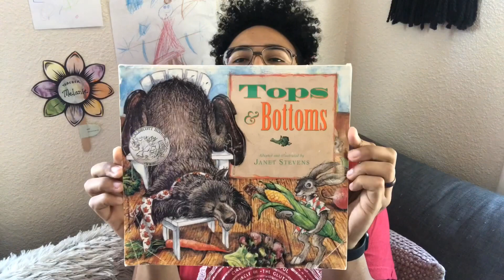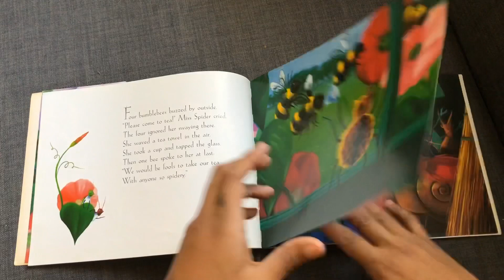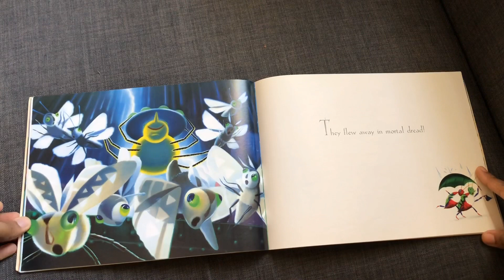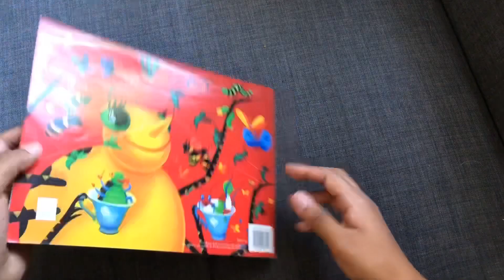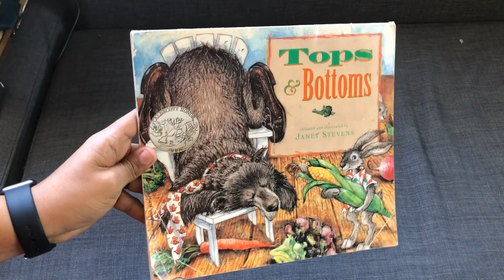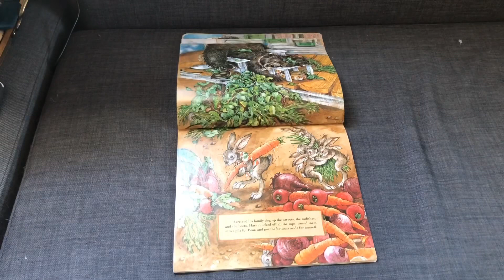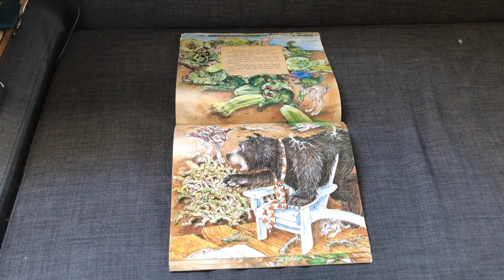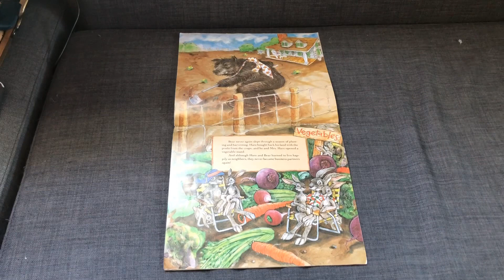It’s Friday! Forgiveness Circle Time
It’s Friday y’all! That means we’re talking about forgiveness and letting go of anything that is holding us down emotionally and mentally.

We gotta start circle time with some songs from the Kiboomers, of course. Then we have another Yucky Ball exercise 😄 and two more great books!

Thank you for being part of my circle times! It’s a joy and honor teaching your young ones ❤️

Enjoy the weekend everyone!